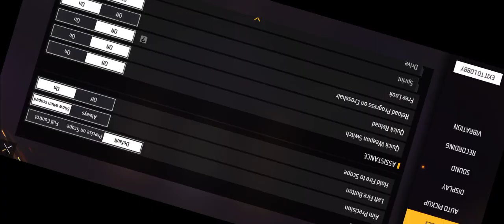ye kon a gya training ground mai 😳😭😭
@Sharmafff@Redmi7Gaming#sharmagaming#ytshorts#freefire